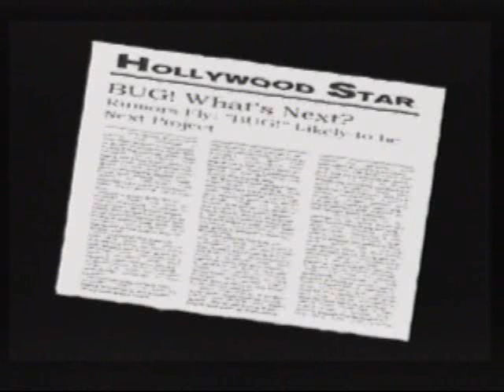Bug! Game Sample - Sega Saturn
Bug! is quite an innovative platformer that is both simple in design and challenging. It's a cross between Gex and his slapstick humor and stickiness and originality. Bug! is about a movie star named Bug whose movie friends get kidnapped by an actor known as Queen Cadavra, but it's a little more than an act. You have to go save them and put on the performance of your life.

Bug! is all about beating up enemies and platforming. Bug can walk up walls, push objects, pull switches, grab various power-ups, collect loads of gems which can help you reach special bonus rounds, and play bonus levels by finding Daddy-O Longlegs. Bug says funny things when he defeats enemies or gets hit. This and its sequel, Bug Too!, are deceptively challenging and borderline frustrating, but interesting to play at least once. Enjoy.

- ADDITION -